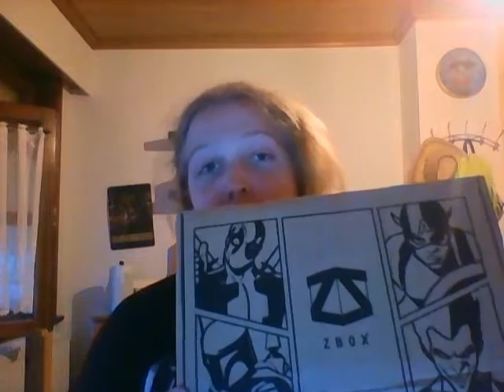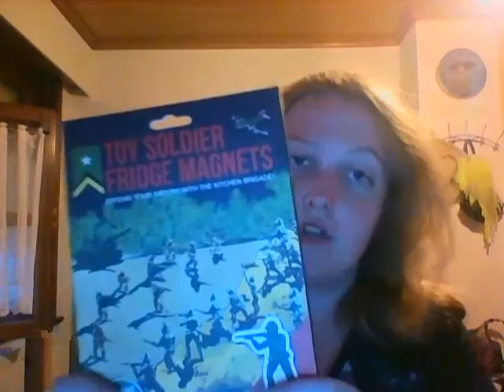Zbox unboxing + DVD deadpool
Unboxing of the Welcome Zbox and the Deadpool DVD.

► Wanna Send me Mail? I'll unbox it on video!
 you can find my list on Amazon, just type in Lists NERDWAVE.

►send it to:

Sara Reyntiens
Beenhouwerstraat 40
2870 Breendonk
België